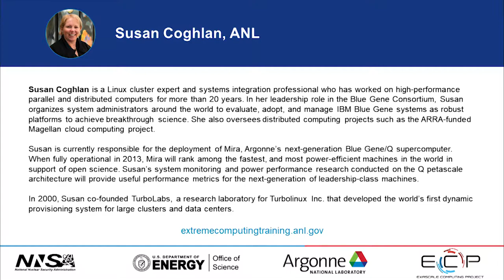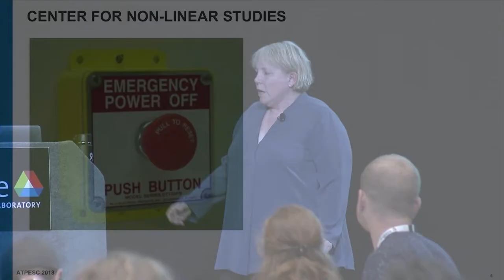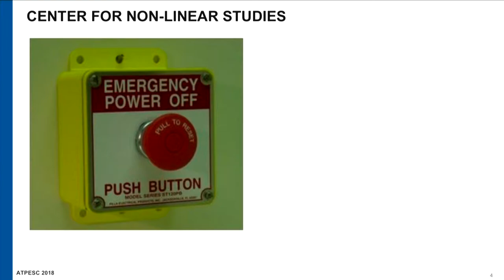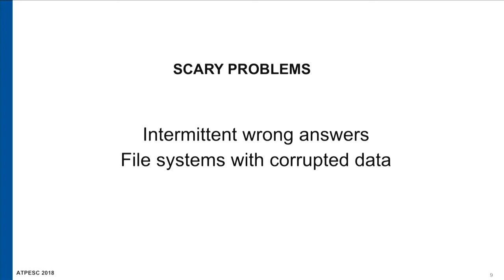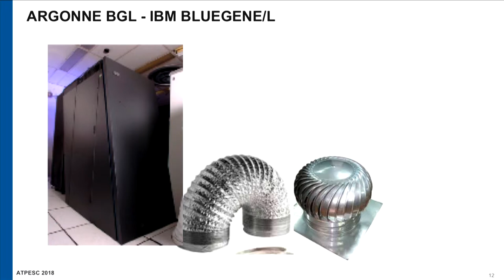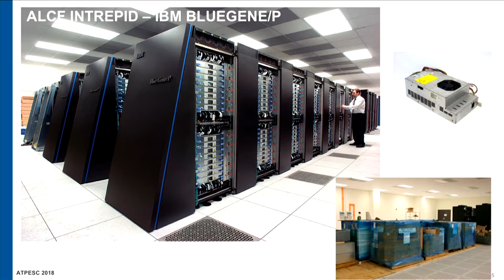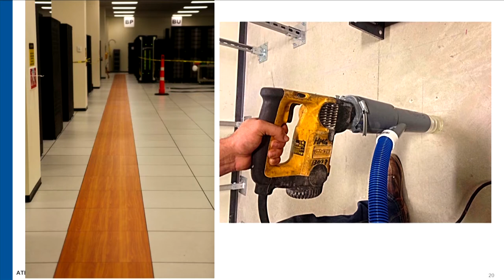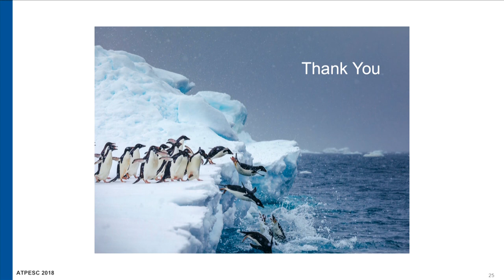Life on the Bleeding Edge ǀ Susan Coghlan, Argonne National Laboratory